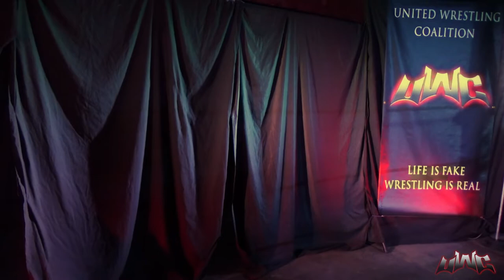Shank Barzini vs Bo Sawyer